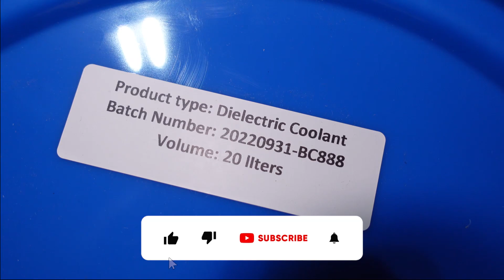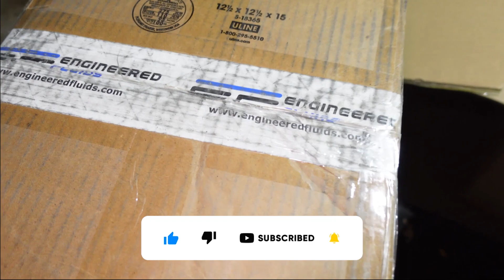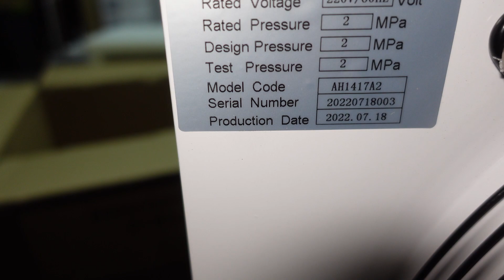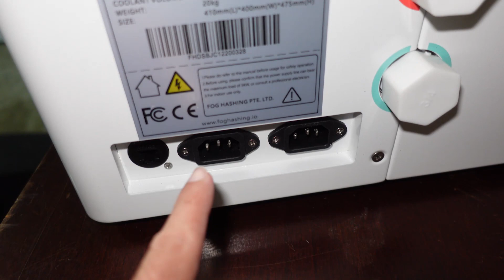Foghashing C1 Immersion cooler - unboxing and Quick Look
This video is part of a series, where I take you with me as I progress through my journey with small-scale, At Home immersion cooling for my Bitcoin ASIC miner. Check out @foghashingbelow.

Their official website is below, but if you check out one of their setups or configurations, please feel free to let them know where you found them. It would greatly help out the channel for future projects.